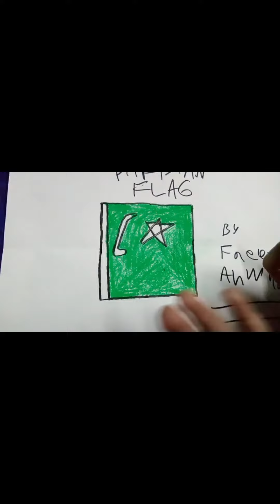coloring in the flag 🇵🇰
Song: Humen Pyar hai Pakistan Se